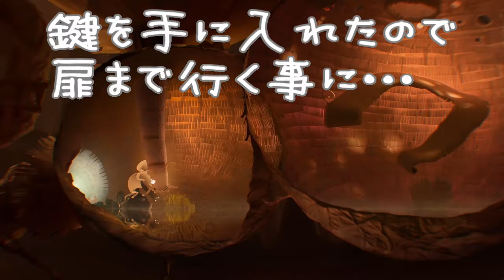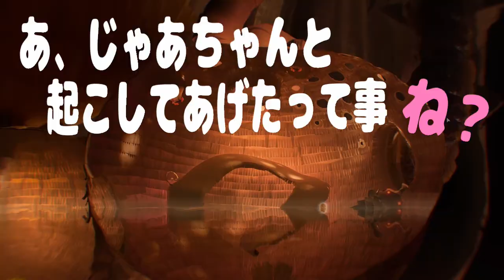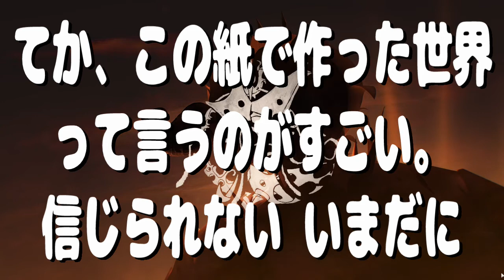[Papetura] ついにモンスターとの最終決戦！ パペとチュラの行方は！ [最終回]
前回やっとの事で呑み込まれたでかい生き物（？）から脱出するための鍵を手に入れた
パペとチュラ。
はたして無事脱出できるのか！
そしてあのモンスターははたしてっ！！

コメントや高評価頂けるととてもはげみになります✨
今後の活動情報はTwitter等でつぶやいておりますのでよろしければフォロー下さい